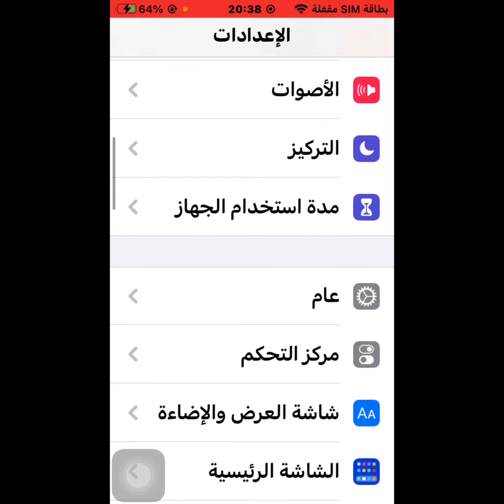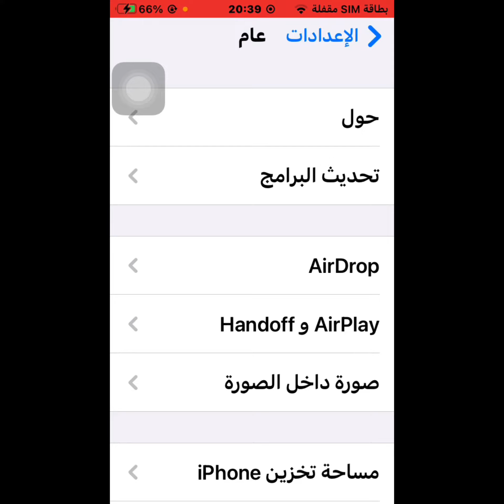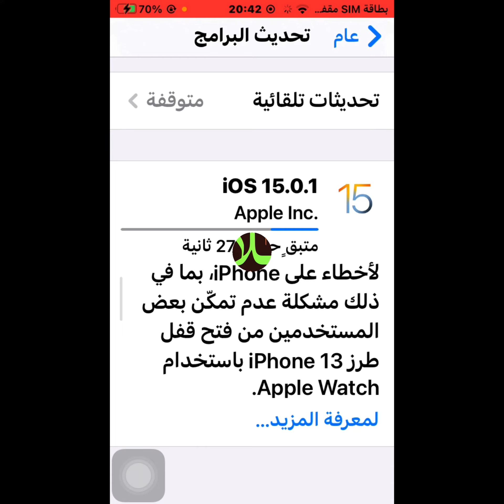كيف احدث الايفونiOS 15.0.1 / تحديث الايفون 15.0.1 / اخر تحديث للايفون 15.0.1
كيف احدث الايفونiOS 15.0.1
تحديث الايفون 15.0.1
اخر تحديث للايفون 15.0.1
تحديث الايفون 15.0.1 اصلاح الاخطاء
iOS 15.0.1
تحديث الايفون iOS 15.0.1
تحديث اصلاح الاخطاء في الايفون
تحديث iOS 15.0.1 اصلاح الاخطاء